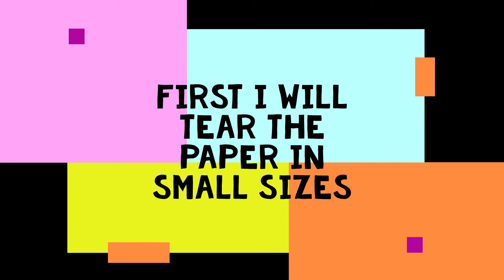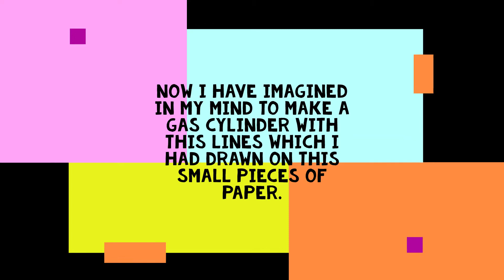Torn Paper Puzzle.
Hello guys,
In this video, I will show you how I tore the paper and drawn all types of lines like curve lines, straight lines on the small pieces of paper.
After that how I made the shape of the gas cylinder by arranging it with the use of that small pieces of paper.

If Any Questions related to this video, you can ask me in the comment box.

This channel is for art lovers who love to watch art and love to learn.